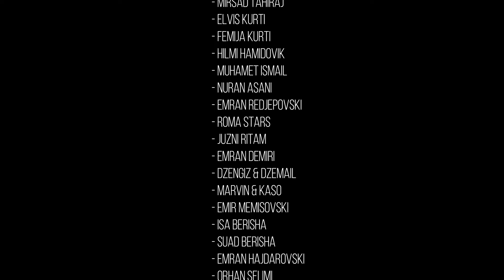ALI GASHI - KI SHUZI RAT MI GODI GELI (Official Video)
- ALBUM 2023 -
► 3/7 - KI SHUZI RAT MI GODI GELI

►Arrangement: Rean Nezirovic
►Mix & Mastering: Rean Nezirovic

►Lyrics: Almir Osmanovski

►Video: ExtremeMedia - Rean Nezirovic x Marce Ramadan

Publishing & Copyright -
Akava Video pripadinela basho kanali taro - Ali Gashi - koj ka probinel Te chivel ko javer YouTube Kanali ka ovel prijavimo Ko YouTube Admin oven saste.